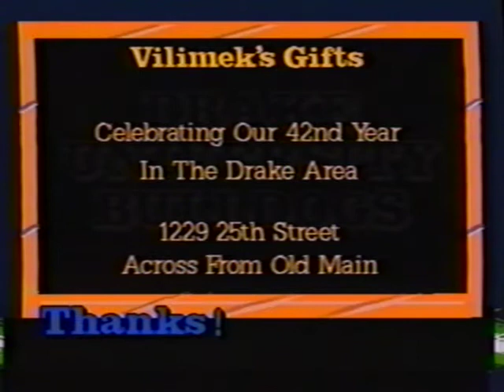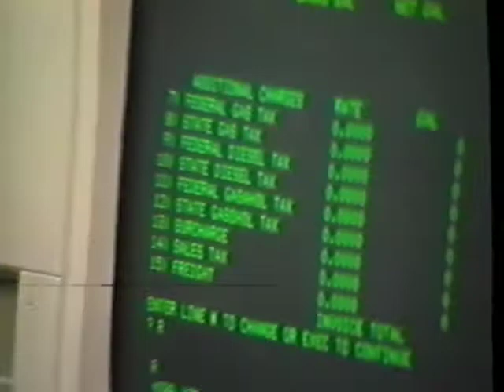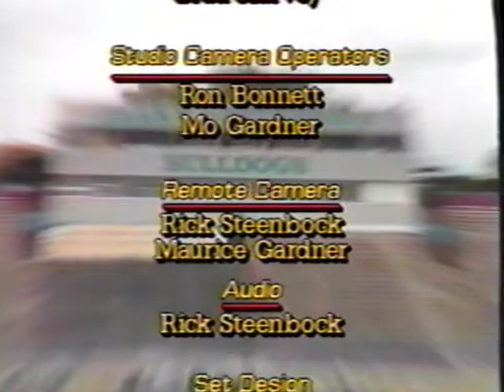1992 Drake Football vs Il Benedictine - Rob Ash Show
Player Interview: Tony Iacubino